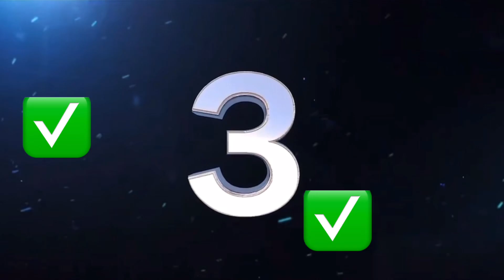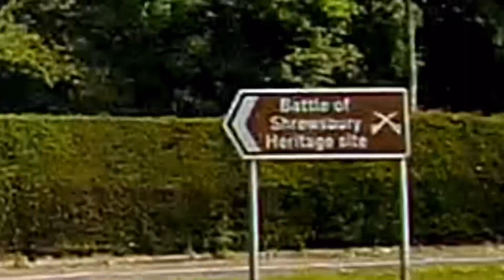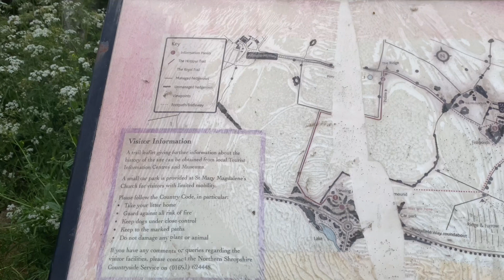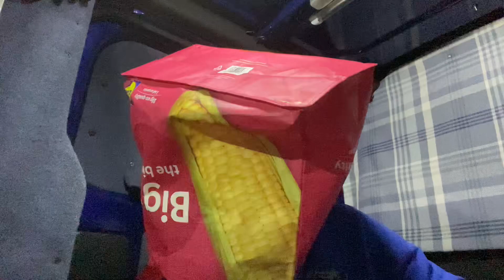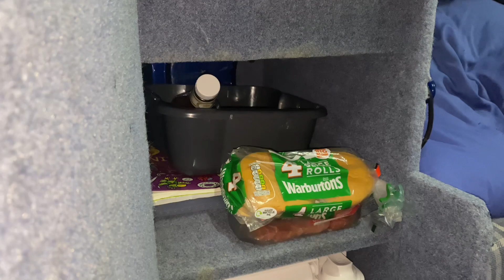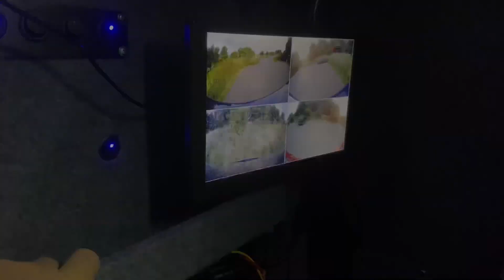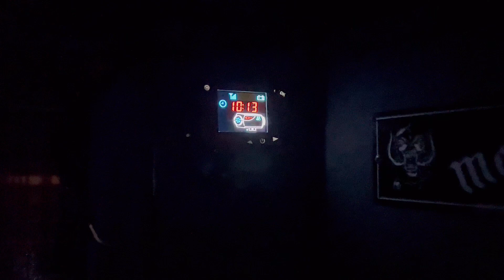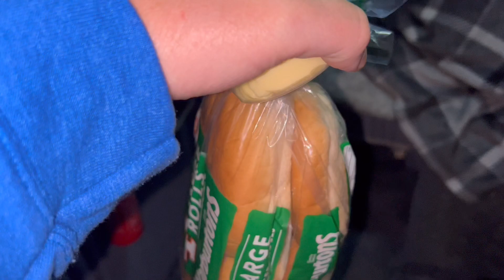Historic battlefield camp in a Ford stealth camper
It is that time again, a stealthcampingalliance stevethetransitcamper scajunehistorychallenge video and this time we are camping at an historic battlefield site in Shrewsbury. This months challenge is set by Dick in the dirt and you can watch his video here. Baby and I were fascinated by our local history at battlefield Shrewsbury and we learned a lot. we also know this is a popular dogging site!